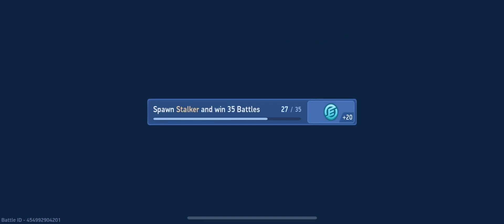„Emotional“ battle with Fεмβογ UωU | Mech Arena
Emotional battle with Fεмβογ UωU on my team ☺️